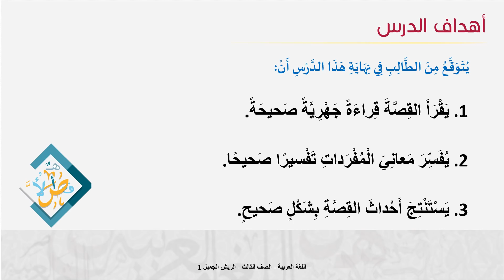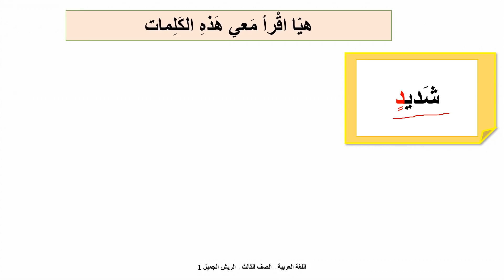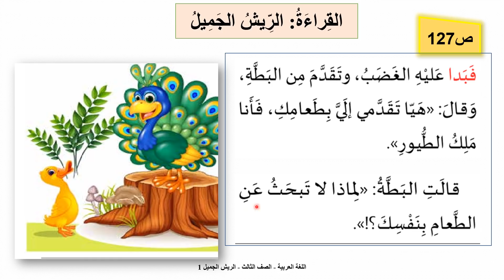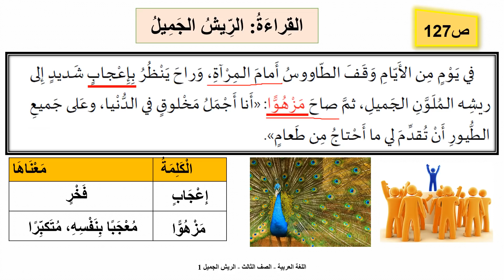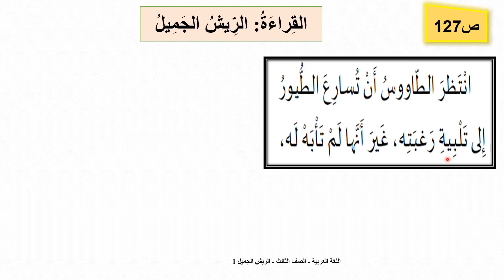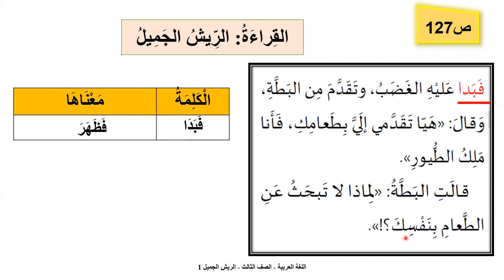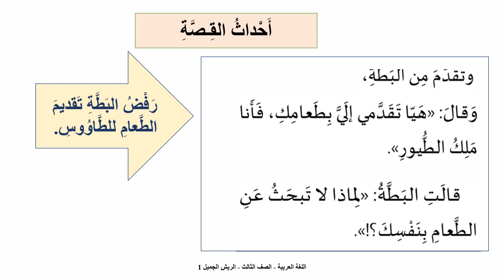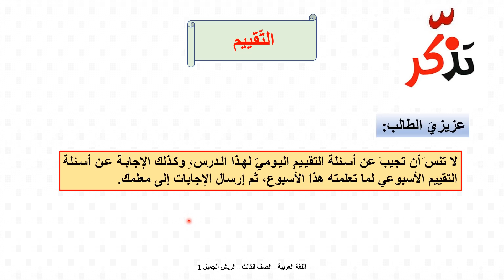الصف الثالث اللغة العربية قراءة الريش الجميل1